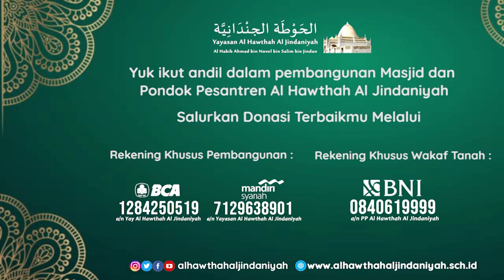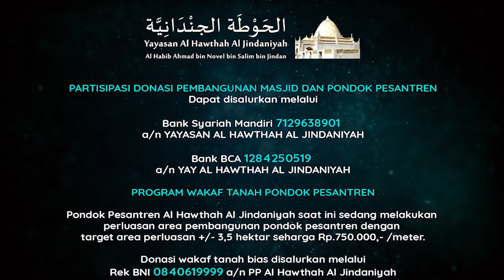Mengenal 5 Pilar Thariqoh Bani Alawi - Pentingnya Ilmu || Al Habib Ahmad bin Novel bin Jindan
Yuk ikut andil dalam Pembangunan Masjid dan Pondok Pesantren Al Hawthah Al Jindaniyah pimpinan Al Habib Ahmad bin Novel bin Jindan. Partisipasi donasi pembangunan dapat ditransfer melalui:

a/n YAYASAN AL HAWTHAH AL JINDANIYAH

Bank BCA
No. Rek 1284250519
a/n YAY AL HAWTHAH AL JINDANIYAH

PROGRAM WAKAF TANAH PONDOK PESANTREN

Pondok Pesantren Al Hawthah Al Jindaniyah saat ini sedang melakukan perluasan area pembangunan pondok pesantren dengan target area perluasan +/- 3,5 hektar seharga Rp.750.000,- /meter. Donasi wakaf bisa disalurkan melalui:

Rek BNI 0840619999 a/n PP Al Hawthah Al Jindaniyah

Contact Person
1- Ustadz Firdaus Yusuf (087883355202)
2- Al Hawthah Al Jindaniyah (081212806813)
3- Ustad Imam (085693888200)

Bantu sebarkan dan raih pahala mengajak kepada kebaikan